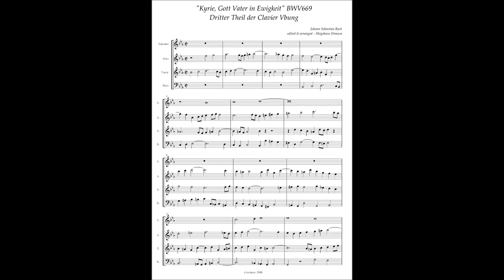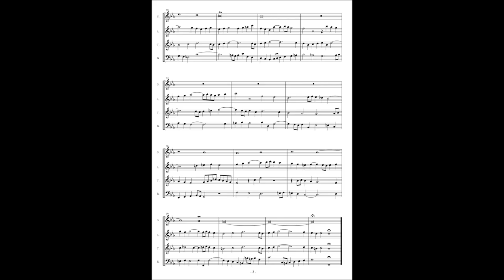J.S.Bach, Clavierubung III "Kyrie Gott Vater in Ewigkeit" BWV669